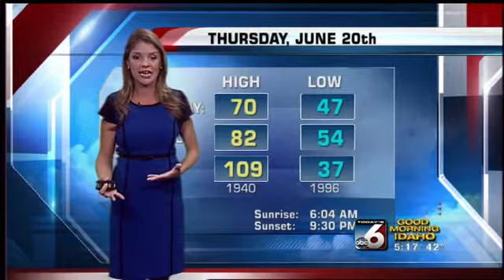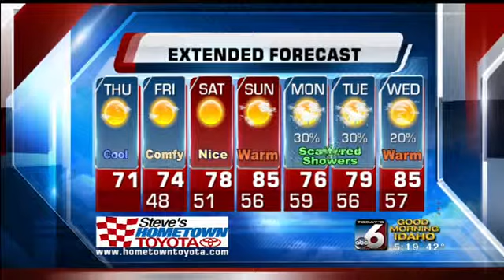Bri Eggers' On Your Side Forecast - Thursday, June 20th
The last day of spring will be quite cool.